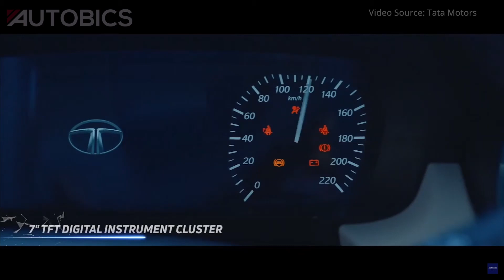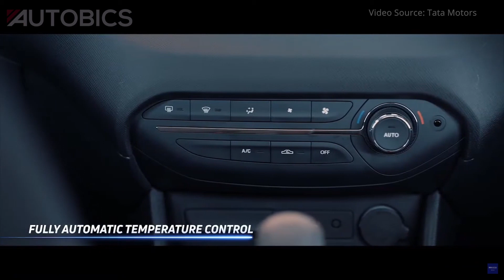2021 Tata Punch SUV - Exterior & Interior - All Features - All Colours | AUTOBICS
Here is the all new compact SUV from Tata Motors - Punch.

The Tata Motors Punch will be available in 4 personas and comes in 7 exterior colour options.